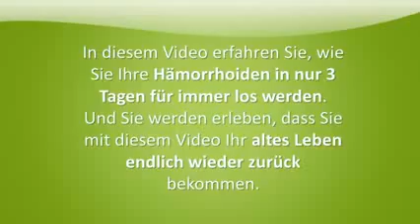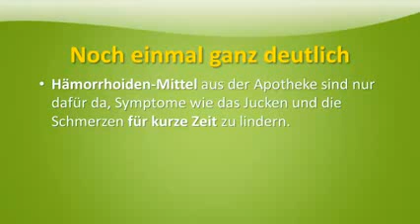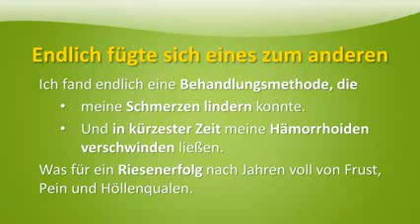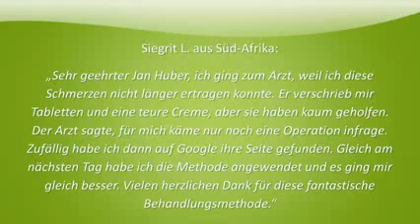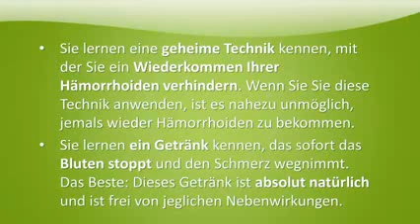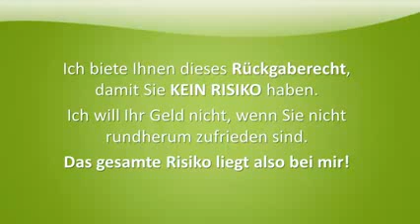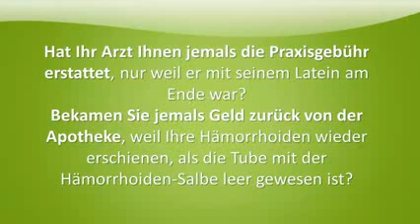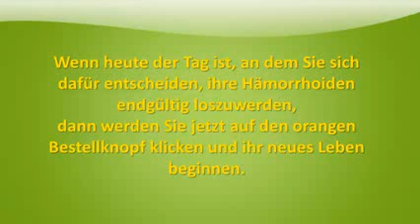Sie können Ihre Hämorrhoiden in 3 Tagen für immer loswerden, wenn Sie richtig vorgehen!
“ES IST EINFACH FANTASTISCH.”

“Ich hatte eine Hämorrhoidenoperation vor ein paar Jahren. Es war nicht nur schmerzhaft sondern auch sehr intim, doch das
schlimmste war, dass es mein Problem auf Dauer nicht gelöst hat. Nach nur einem Jahr kamen die Hämorrhoiden wieder und sie
waren noch schmerzhafter als zuvor.

Doch dank Ihrer 3-Schritt-Methode konnte verlief meine Hämorrhoiden Behandlung vollkommen schmerzfrei und ich konnte
sie in kürzester Zeit loswerden. Es ist einfach fantastisch. ”

- Karl J. – Berlin *

Von Jan Huber
- Autor und Experte für natürliche Hämorrhoiden Behandlung

Lieber Leser und Hämorrhoidengeplagter,

ich werde Ihnen zeigen, wie Sie Ihre Hämorriden auf natürliche Weise innerhalb weniger Tage für immer heilen. Ich bin DER Experte, wenn es um natürliche Behandlungsmethoden von Hämorrhoiden geht. Meine 3-Schritt-Methode hat sich mittlerweile Hundertfach bewährt und auch Sie können Ihre Hämorrhoiden innerhalb weniger Tage für immer loswerden.

Ich habe mich mehrere Jahre mit diesem Thema beschäftigt und alles, was ich in dieser Zeit gelernt habe, in diese Website gesteckt, um das Wissen mit allen Leidensgenossen zu teilen.

Ich war früher in der gleichen, vielleicht sogar in einer schlimmeren Situation, wie Sie es sind: Ich hatte Hämorrhoiden 3. Grades, auch bekannt als "äußere Hämorrhoiden".

Ich weiß, wie unangenehm und schmerzhaft Hämorrhoiden sein können.
Ich weiß, wie selbst alltägliche Aktivitäten wie gehen, sitzen oder Fahrrad fahren zu einer Qual werden.
Ich weiß, wie peinlich die Besuche beim Arzt sind und
ich weiß, wie frustrierend es ist, ständig neue Cremes aufzutragen, jedes Mal ein neues Rezept vom Arzt zu bekommen und dennoch wenig oder überhaupt keine Besserung zu bemerken.
Ich will Ihnen dabei helfen, dieses Problem zu beheben und Ihnen wieder mehr Lebensfreude und Selbstbewusstsein zu geben.

Woher wissen Sie, ob Sie unter Hämorrhoiden leiden?

Sollten Sie ein oder mehrere der folgenden Symptome haben, so haben Sie höchstwahrscheinlich Hämorrhoiden. Je früher Sie mit der Behandlung anfangen, desto geringer wird ihr Leiden sein.

Blut beim Stuhlgang (hellrotes Blut auf dem Klopapier)
Häufiger Juckreiz und Hautausschlag im Analbereich
Druckgefühl im Anus
Störungen der Stuhl-Kontinenz (haben Sie Probleme ihren Stuhl einzuhalten?)
Schmerzen bei alltäglichen Aktivitäten wie sitzen, stehen oder gehen

Sie können die genannten Symptome bei sich feststellen?

Hämorrhoiden sind angeschwollene oder entzündete Venen im unteren Darmbereich. Es gibt im Grunde zwei Arten von Hämorrhoiden: innere und äußere Hämorrhoiden. Hämorrhoidalleiden können bei jedem Menschen entstehen. Die häufigste Ursache ist Verstopfung: Beim Stuhlgang wird vermehrt Druck auf die Hämorrhoiden ausgeübt, diese werden gereizt, entzünden sich und schwellen an.

Das Anspannen beim Stuhlgang ist aber nicht die einzige Ursache. Während der Schwangerschaft wird auch ständig Druck auf die Hämorrhoiden ausgeübt, was eine weitere Ursache ist. Was viele aber nicht wissen ist, dass unsere schlechten Essgewohnheiten viele weitere Probleme verursachen: Isst man viel fettreiche Nahrung und „leere Kalorien“ (Zucker), nimmt man nicht nur an Gewicht zu. Auch die Venen verlieren ihre Stärke und Belastbarkeit. Um es einfach zu auszudrücken: Menschen, die regelmäßig Junk Food essen oder wenig Ballaststoffe zu sich nehmen, leiden sehr häufig unter Hämorrhoiden.

Egal unter welcher Art von Hämorrhoiden Sie leiden, Sie müssen so schnell wie möglich mit der Behandlung beginnen: Es gibt keinen Grund länger zu warten. Je länger Sie warten, desto schlimmer werden die Hämorrhoiden. Wenn Sie rechtzeitig mit einer natürlichen Hämorrhoiden Behandlung anfangen, können Sie eine Operation oder andere unangenehme Behandlungen vermeiden.

Egal wie unangenehm und peinlich Sie dieses Thema finden, Hämorrhoiden sind eine schmerzhafte Tatsache für viele Tausend Menschen auf der ganzen Welt: Rund 50% aller Menschen leiden im Laufe ihres Lebens unter diesem Problem.

[hämorrhoiden]
[hämorrhoiden hausmittel]
[hämorrhoiden behandeln]
[hämorrhoiden entfernen]
[hausmittel gegen hämorrhoiden]
[hämorrhoiden behandlung]
[hämorrhoiden symptome]
[mittel gegen hämorrhoiden]
[was tun gegen hämorrhoiden]
[was tun bei hämorrhoiden]
[was hilft gegen hämorrhoiden]
[hilfe bei hämorrhoiden]
[innere hämorrhoiden]
[hämorrhoiden weg]